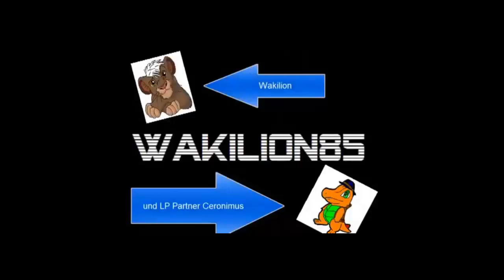Lets Play Sherlock Holmes jagt Jack the Ripper Part 14: Tom Bullings Geheimnisse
In diesem Part gehen wir den Geheimnissen des Reporters mal ein bisschen näher auf den Grund :D und machen interessante Entdeckungen